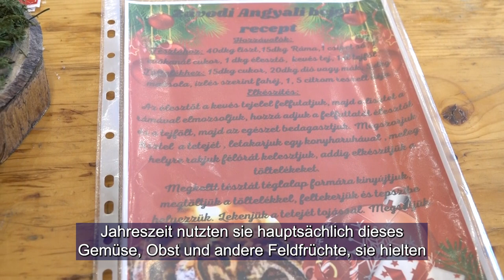Bejglisütőverseny Székelyszabaron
Bejglisütőversenyre várták a helyieket Székelyszabaron. A baranyai település német önkormányzata szervezte a sváb eredetű sütemények mustráját, amelyre neveztek hagyományos bejglikkel, de manapság divatos töltelékeket is használhattak a csapatok.

 Einheimische wurden zu einem Beugel-Backwettbewerb in Sabern eingeladen. Die deutsche Selbstverwaltung der Branau-Siedlung organisierte die Kostprobe von schwäbischen Kuchen, die mit traditionellen Beugel eingereicht wurden, aber die Manschaften konnten auch die heute modischen Füllungen verwenden.